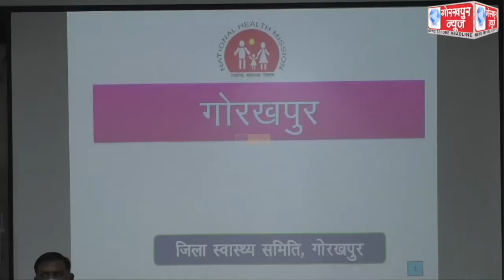जिला स्वास्थ्य समिति के अधिकारियों के साथ जिलाधिकारी विजय किरन आनंद ने की बैठक,शत प्रतिशत वैक्सीनेशन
जिला स्वास्थ्य समिति के अधिकारियों के साथ जिलाधिकारी विजय किरन आनंद ने की बैठक,शत प्रतिशत वैक्सीनेशन कराने के लिए अधिकारियों को दिए निर्देश